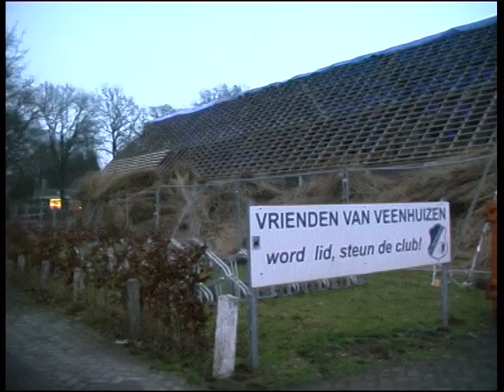DE ZANDLOPER in KAAS LUST Veenhuizen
woensdag 19 dec. een bezoekje gebracht aan de ambachtelijke kaasmakerijKAASLUST,gevestigd in een gebouw dat destijds als onderdeel van de Maatschappij van Weldadigheid is opgericht door Johannes v/d Bosch(1818);geleid door dhr.Craen,meesterkaasmaker en waar je een groot aanbod van zelfgemaakte kazen kunt proeven,zoals schapenkaas,geitenkaas,buffelkaas,maar natuurlijk ook "gewone"kaas van koeien,kortom alleszins de moeite waard om een bezoekje af te leggen bij dit bedrijf;door tijdgebrek schoot de bezichtiging van de andere onderdelen,w.o. een bierbrouwerij,er bij in,maar dat blijft staan voor een volgende keer.